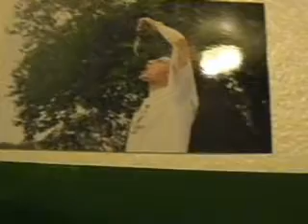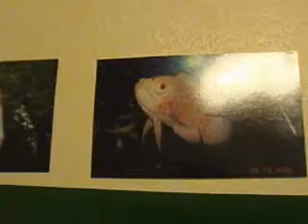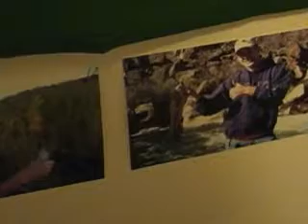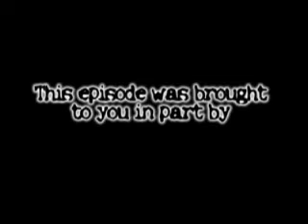Say Anything -Episode 2- WE GOT THIS DOWN TO A SCIENCE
EPISODE 2- WE GOT THIS DOWN TO A SCIENCE